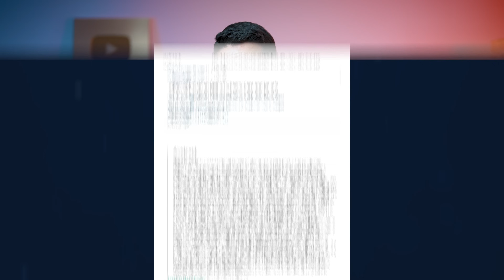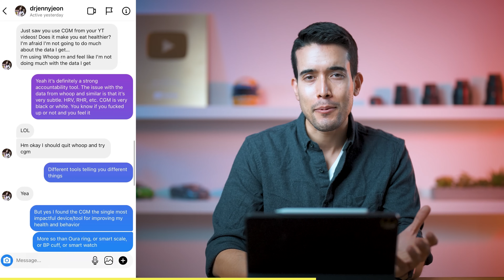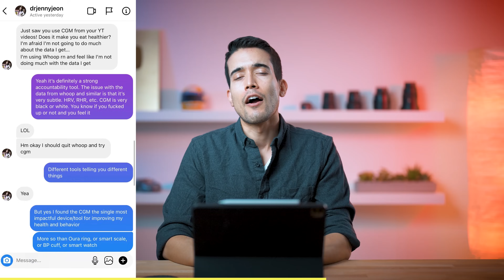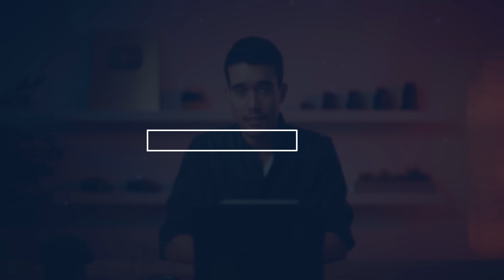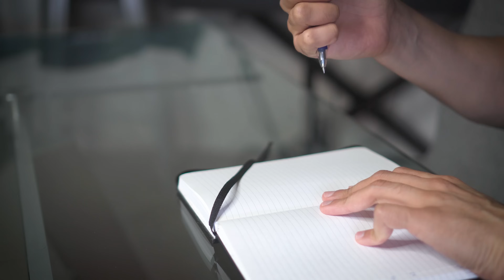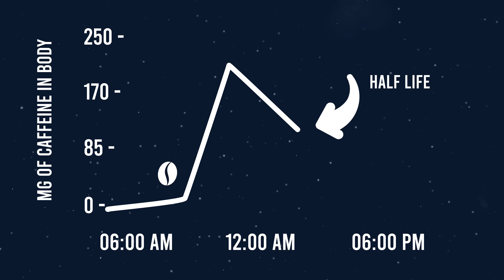How to Rank First in Medical School | The (Not So) Obvious Truth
Medical students often look to nootropics, supplements, and life-hacks to help improve their performance in medical school. The reality is that, while it's not sexy, 95% of your actual performance comes down to three factors. If these fundamentals aren't dialed in, then it doesn't matter what new drug you're taking or what life hack you try out - you won't be achieving your true potential.

By using the strategies in this video, I was able to excel in medical school, get through sub-internships, and match into one of the most competitive specialties for residency - all without relying on caffeine or stimulants. It may sound impossible, but you can do it too!

TIMESTAMPS:
00:00 - Introduction
02:23 - Having a Routine
03:23 - Holding Yourself Accountable
06:03 - Nutrition
10:03 - Exercise
11:40 - Sleep
14:23 - Closing Thoughts